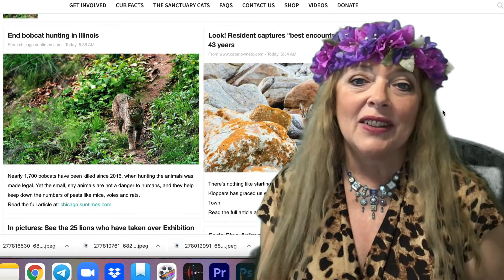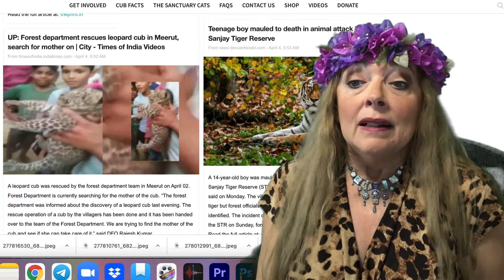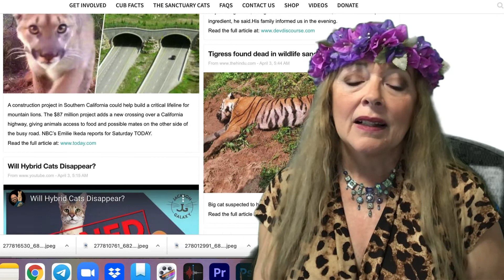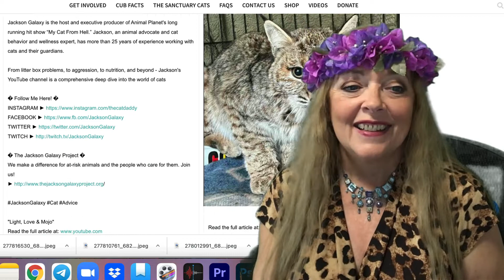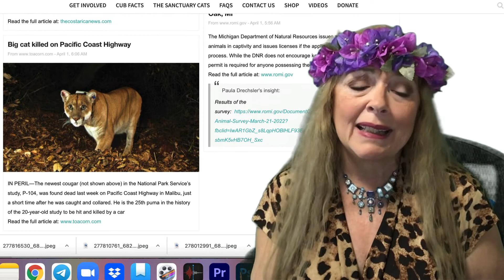2022 04 05 Big Cat Briefing